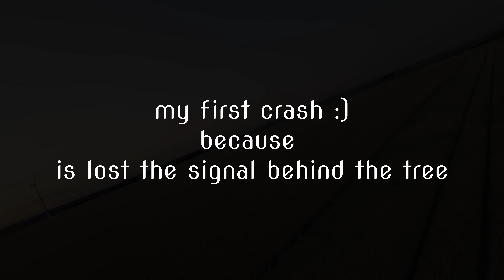day 2 - i fly like a bird - with the dji avata - my first crash !!!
i have only 1 batterie and not much time to fly every day. today i try again and crash the first time in a bush. i drone fall down 5 meters behind the bush and is ok. i only lose a nd filter.
this drone is soooo great, nothing happen after a crash with 50 kmh.
the batterie has no connection to the drone but the signal to find the drone still works. my daughter hear the signal and find the drone. she is so cute :)

Licensee:
bladerunner78

Audio File Title:
Midday Cirrus Clouds

Audio File ID:
150057

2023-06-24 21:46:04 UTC